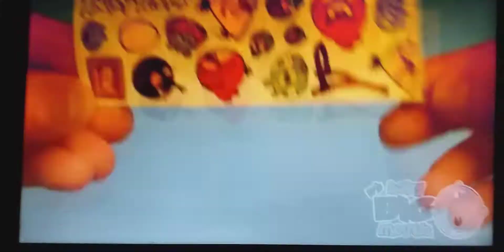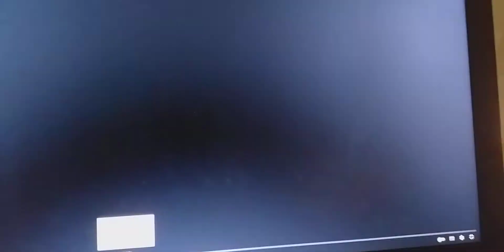The Baby Big Mouth Show Friends Chef Pierre Betty